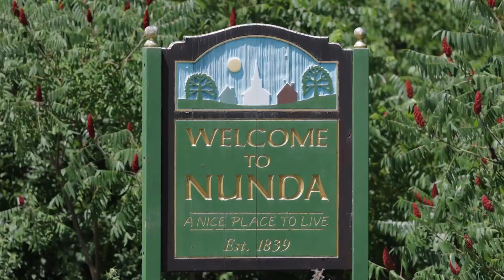LivCo Walls Mural Festival - Artist Interview Matthew Mederer // Nunda, NY